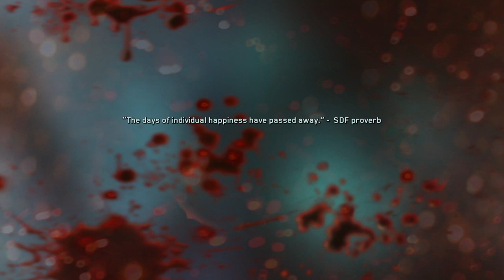Call of Duty®: Infinite Warfare_pt26_2022/12/29